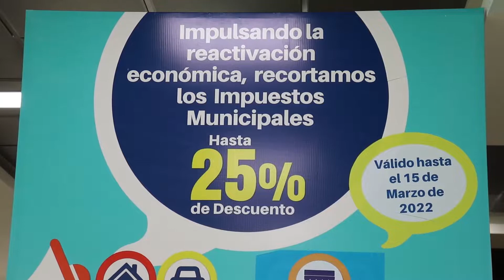Este martes 15 vence el descuentos del 25% en impuestos municipales